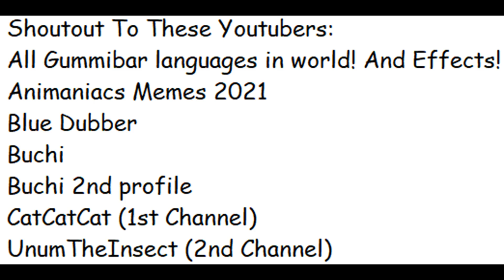Shoutout To These Youtubers (Page 1-6)